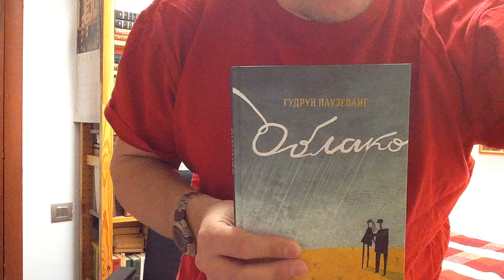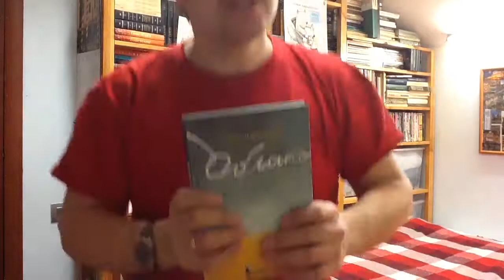Гудрун Паузеванг. Облако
Гудрун Паузеванг. Облако / Пер.: Френкель Павел. — М.: ИД КомпасГид, 2016. — 208 с. — ISBN: 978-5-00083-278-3 Аннотация к книге: Иногда жизнь кардинально меняется за считанные секунды - и больше не возвращается в прежнее русло. Так произошло с Янной-Бертой, когда уроки в школе вдруг были отменены, а ученикам приказано срочно эвакуироваться. На атомной электростанции в Графенрайнфельде - несколько десятков километров от родного Шлица и совсем рядом с Швайнфуртом, куда уехали родители! - случилась авария, и радиоактивное облако будет здесь через пару-тройку часов. Янна-Берта с младшим братом Ули бросаются к велосипедам и мчатся прочь из города - как и сотни других семей. Пройдя через суету и панику, через трагичные случайности и ситуации личного выбора, через больницы и чужие дома, Янна-Берта вернётся на родину совсем другим человеком - повзрослевшим и готовым отстаивать своё право на жизнь.
"Больше всего я хотела проиллюстрировать возможные последствия инцидента на реакторе и предупредить читателей о них", - так Гудрун Паузеванг объясняла, почему решила написать повесть "Облако". Сесть за стол и создать этот текст её заставили новости из Чернобыля в 1986-м - и книга вышла в Германии уже через год после катастрофы. Позже она была переведена на английский и другие языки, став подлинной подростковой классикой, а в 2006-м была экранизирована: картину Грегора Шнитцлера "Облако" жюри признало лучшим фильмом для молодёжи на фестивале в Баварии.
История, рассказанная немецкой писательницей, - и правда, и вымысел одно временно. Сколь бы пугающими ни выглядели описанные события, они могут стать реальностью. Реальностью может стать и нетерпимость людей, избежавших катастрофы, к жертвам, а безответственность властей уже ею стала: рассуждая о пользе АЭС, политики и промышленники умалчивают о рисках, с которыми атомная энергетика сопряжена. Повесть-предупреждение "Облако" рассчитана на подростков, но смелость и откровенность автора тронут даже взрослых читателей.

Как вести книжный видеоблог. Мастер-класс Дмитрия Гасина:
О детской литературе: что прочесть, кто пишет, где обсуждают? Более 170 ссылок:
Как сэкономить, покупая книги? -

Хорошего чтения!